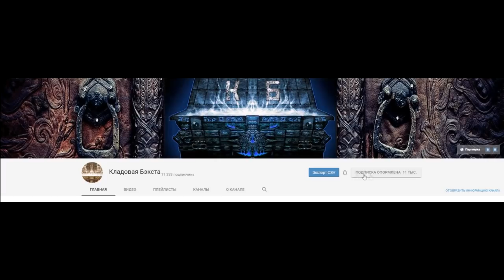Roblox Restaurant Tycoon # 3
- Roblox Restaurant Tycoon  - это симулятор ресторана! Мы главные ресторатор, который строит свой ресторан, придумывает дизайн, выбирает блюда для своего ресторана, покупает красивую мебель для своего ресторана и это все что бы приманить как можно клиентов и сорвать куш!
Ресторанный магнат
Магнат ресторана